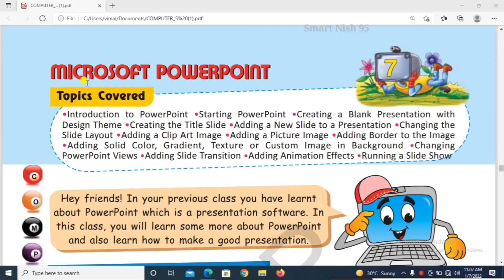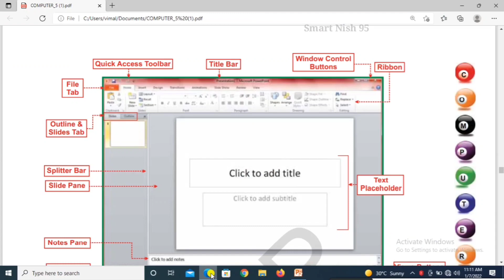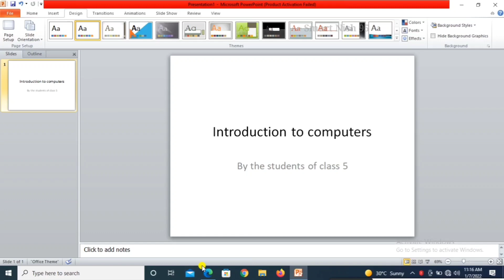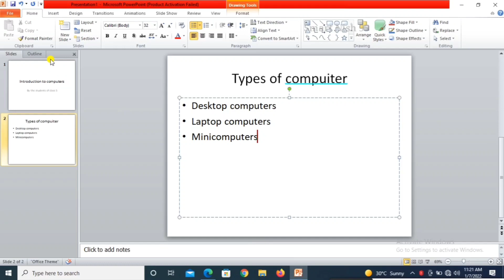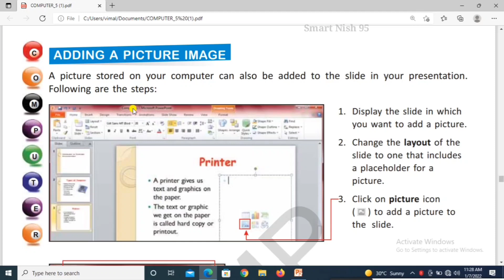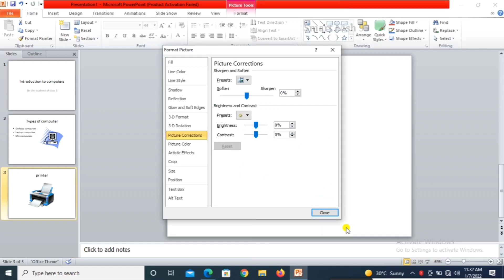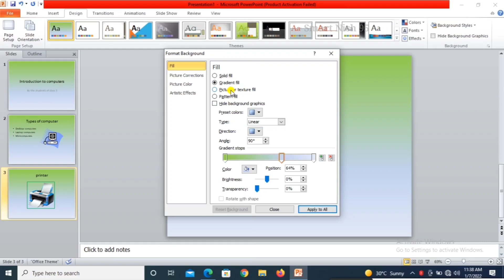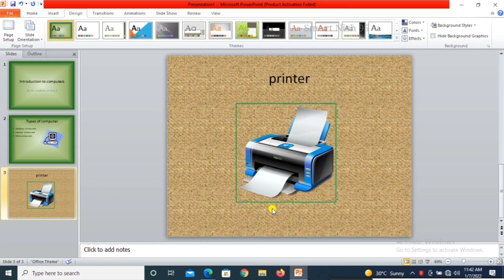Computer class 5 Chapter 7 Microsoft Powerpoint( Part - 1)| Lesson reading| Army public school book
Hi viewers,

Army public school book NCERT syllabus.

IT Planet Army Edition.

Lesson reading

APS computer science class 5

Computer class 5 Chapter 7 Microsoft Powerpoint

NCERT Syllabus

IT Planet- 5 Army Edition